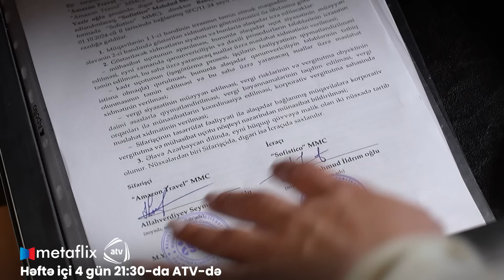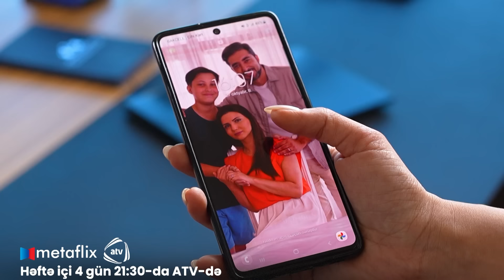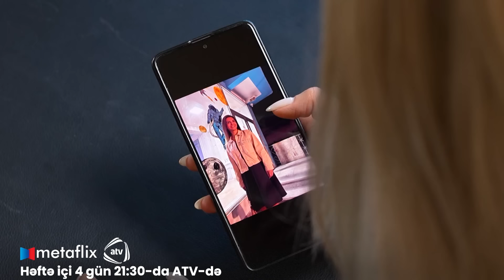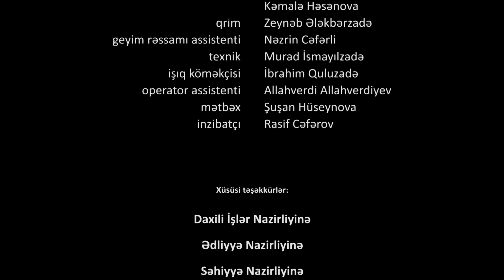Əlvida Xoşbəxtlik 33-ci Bölüm (Həftə içi 4 gün 21:30 ATV-də izliyə bilərsiz)